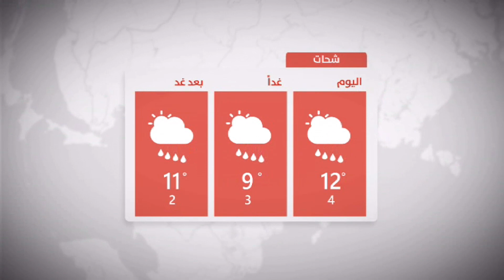توقعات بأمطار غزيرة شرق ليبيا مصحوبة برياح قوية.. المزيد في النشرة الجوية